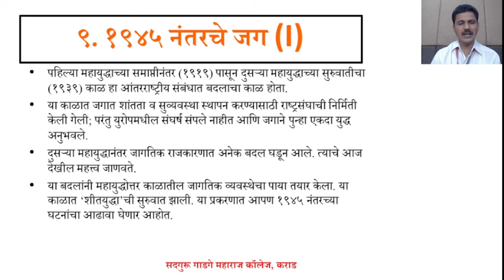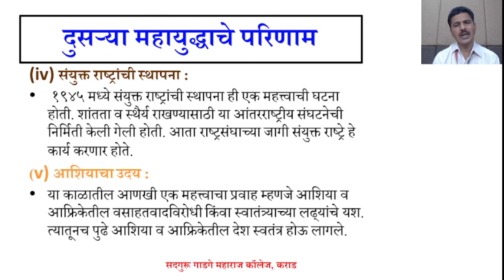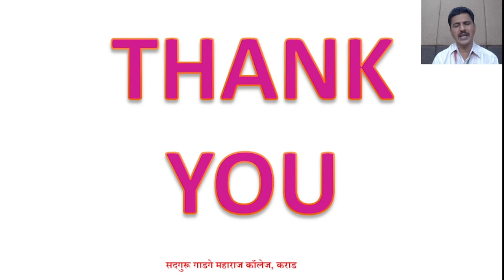XI_Political Science Lecture No-26